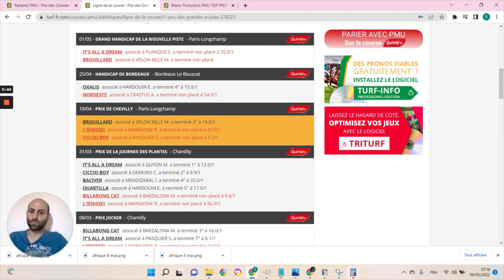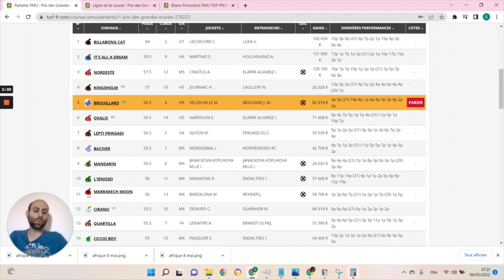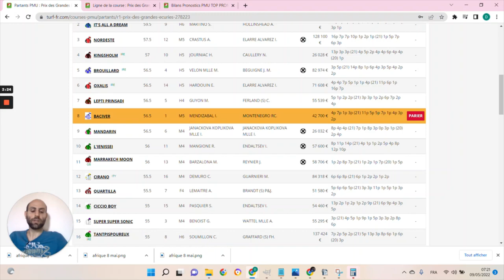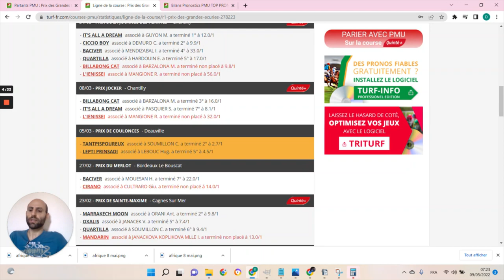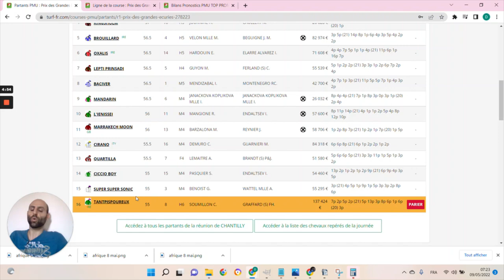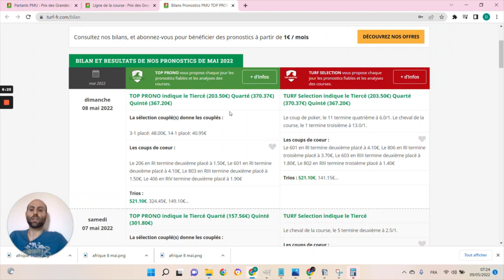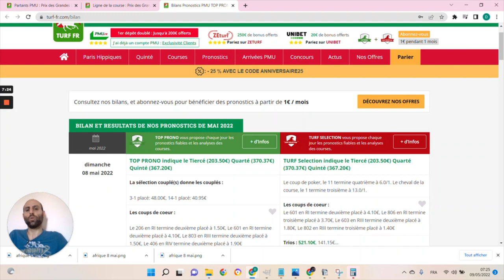PRONOSTICS PMU GRATUIT DE LA MINUTE QUINTE+ DU JOUR MARDI 10 MAI 2022 #278223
PRONOSTICS PMU GRATUIT DE LA MINUTE QUINTE+ DU JOUR MARDI 10 MAI 2022